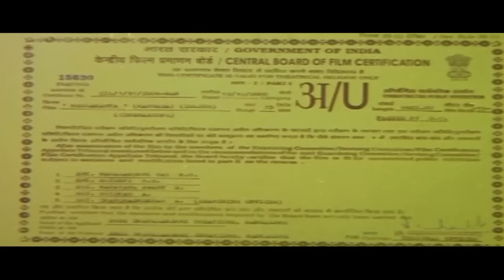Neelakanta Kannada Full Movie | Ravichandran | Namita | Sridevika | Om Saiprakash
Watch Neelakanta Kannada Full Movie. Starring Ravichandran, Namita, Sridevika. On SGV Digital - Kannada Full Movies YouTube Channel.

Film: Neelakanta – ನೀಲಕಂಠ

Starring: Ravichandran, Raksha (Namita), Sridevika, Sujatha, Lambu Nagesh, Muniraj, Avinash, Sadhu Kokila, Malavalli Saikrishna, Kashi, Umashree, Ashalatha, M N Lakshmidevi, Biradar, Dingri Nagaraj, Mandeep Roy, Mandya Ramesh, Vijayakashi, Ramesh Bhat, Ashwath Narayan

Director: Om Saiprakash
Banner: Sri Dhanalakshmi Creations
Producer: M K Balamutthiah
Screenplay: Om Saiprakash
Dialogue: Malavalli Saikrishna
Lyrics: V Ravichandran
Year: (2006/೨೦೦೬)

1) Malla Malla Malla || Chaithra || V Ravichandran

2 ) Devaru Bareda Katheyalli || SPB, Nanditha V Ravichandran

 3 ) Ammammammo || SPB, Nanditha || V Ravichandran

 4) Hennige Seere Yaake Anda || Srinivas, Suma Shastry || V Ravichandran

 5)Andada Bombege || SPB || V Ravichandran

 6) Devaru Bareda (Pathos) || SPB || V Ravichandran

Neelakanta – ನೀಲಕಂಠ